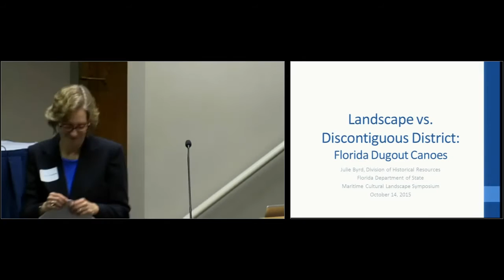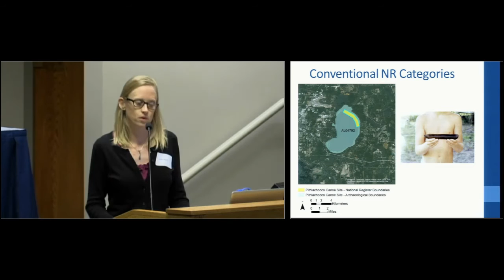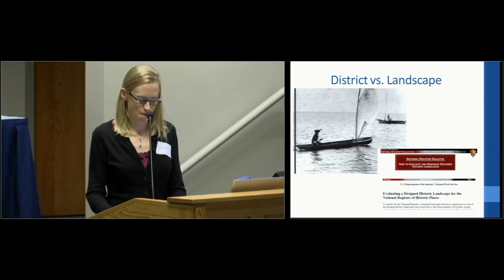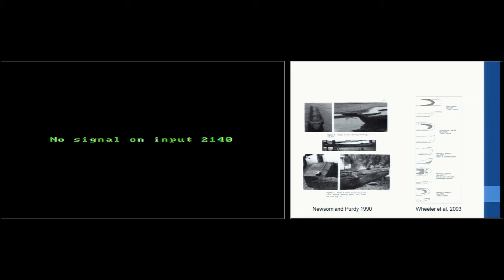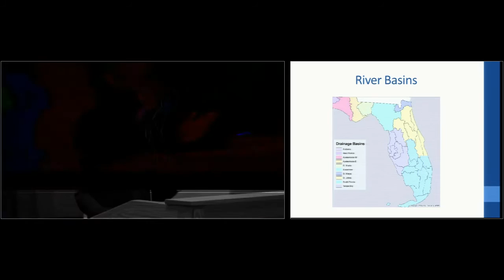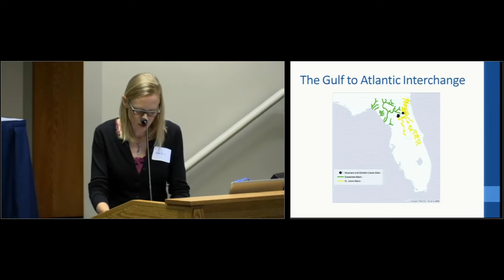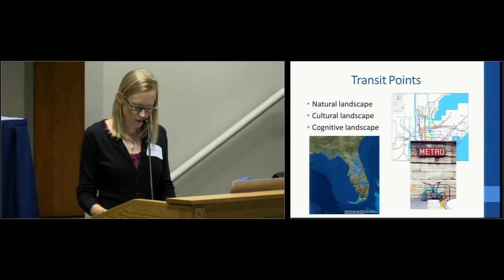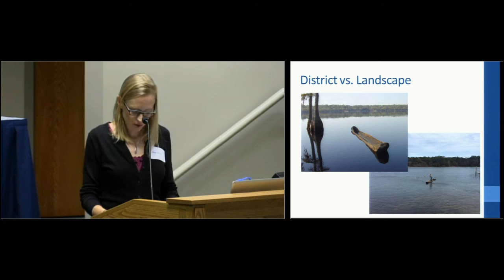MCL2015 Session 4 - "Landscape vs. Discontinuous District: Florida Dugout Canoes"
Session 4: MCL Case Studies - presentation by Julie Byrd, State Historic Preservation Officer, State of Florida.